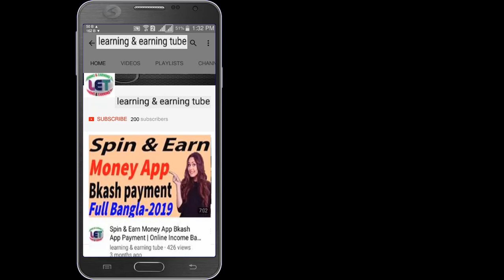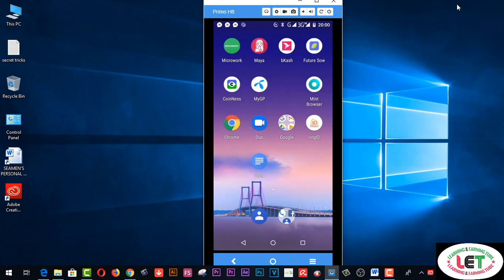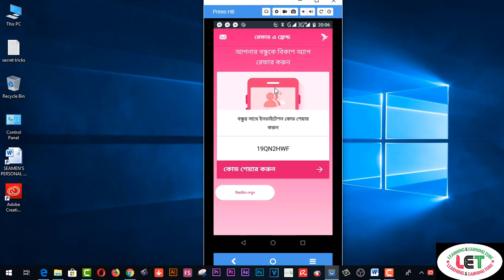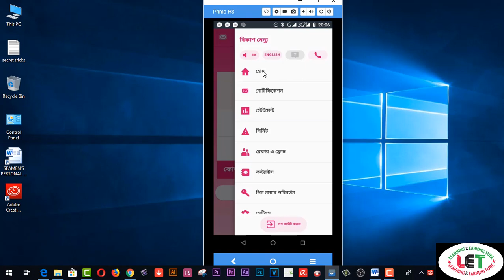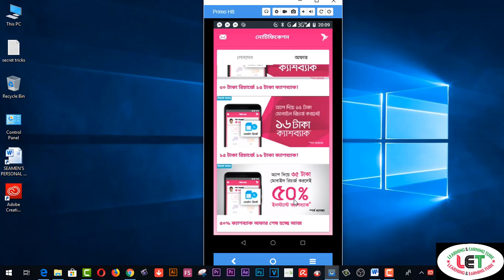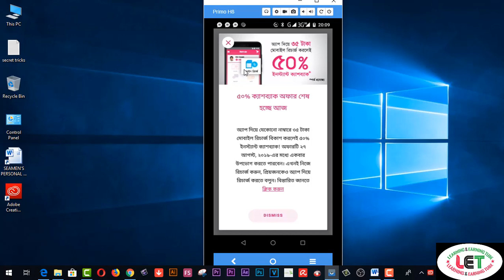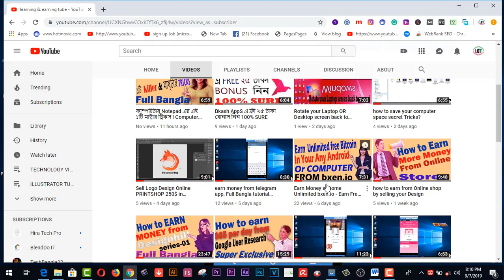bkash cash back offer 2019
Here you will find bkash cash back offer 2019

2.  Facebook Group learning & earning tube
3. WEB DESIGN TUTORIAL & KNOWLEDGE:-

2.Earn more by Fiverr Gig Editing | How To Edit My Fiverr Gig Information ( update 2019)
3.Earn Daily $75 Dollars From Google Survey Full Bangla
4.singapore আইপি  নিজে  নিজেই চেক করুন - singapore visa IPA check MOM Updates 2019
5.Spin & Earn Money App Bkash App Payment | Online Income Bangla 2019
6. Earn and Hire from Bangladeshi site hirekoro.com সরাসরি ১০০% বিকাশ/ব্যাংক পেমেন্ট । *Must watch*
7. Brave browser থেকে মাসে ২২,০০০ টাকা আয় করুন, পেমেন্ট না পেলে আমি দিব
8. how to sign up on 4 Microworkers websites to earn More -2019
9. Upwork English spelling test (U.S version) answers 2019
10. Upwork English spelling test (U.K version) and Answers 2019
11. 2019 Upwork Readiness Test and Answers ( GET 5 out of 5)

12. ৯ টি সাইট থেকে ফ্রিতে সহজে লাখ টাকার আর্থিক অনুদান নিন । পেমেন্টঃ পেপাল ও ব্যাংক
৯ টি সাইট থেকে ফ্রিতে সহজে লাখ টাকার আর্থিক অনুদান নিন ।
13.9 free trusted sites for selling Logo-2019 II Amazing sites for selling logo
14. KajKey.com -থেকে-আয়-করবেন-যেভাবে II how to earn by BID on KajKey.com
15.10 best & free fundraising websites for all-2019 II fundraising websites